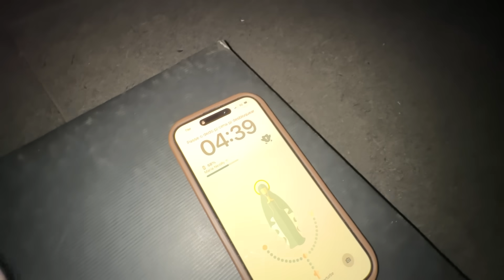PASSAMOS A NOITE NA ACADEMIA! Fomos descobertos...